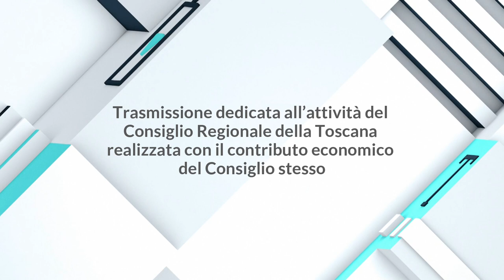1 TOSCANA - 1 CONSIGLIO DEL 23 NOVEMBRE 2023